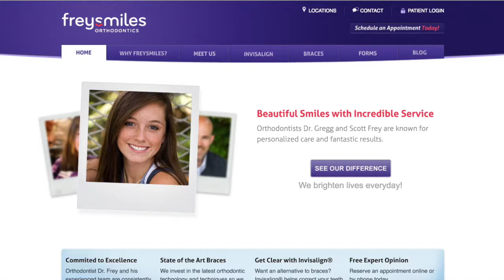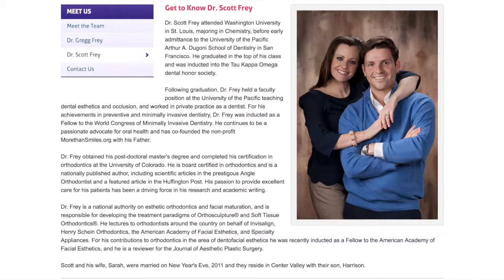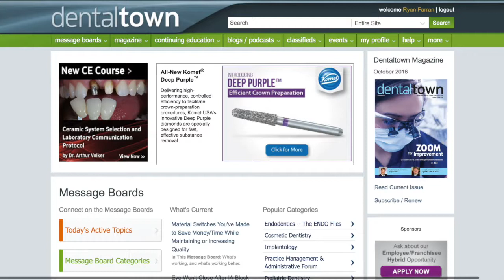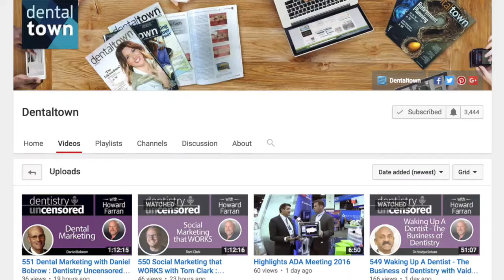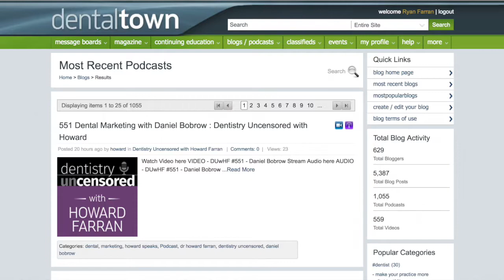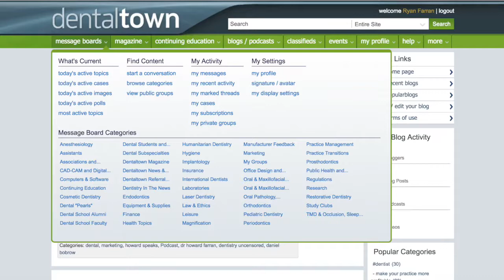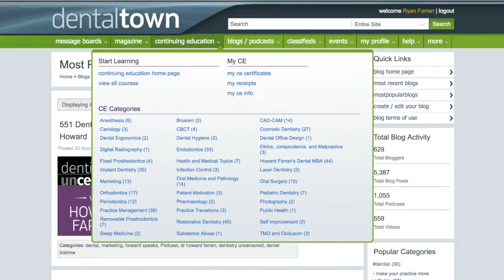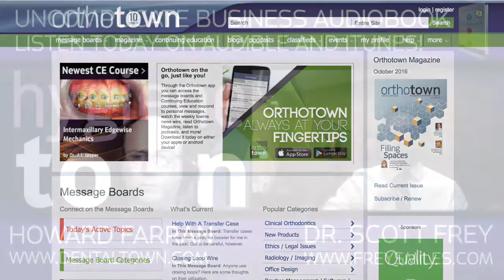555 Soft Tissue Orthodontics with Scott Frey : Dentistry Uncensored with Howard Farran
Dr. Scott Frey is a graduate of the University of the Paciﬁc Arthur A. Dugoni School of Dentistry and earned his post-doctoral master’s degree and certiﬁcate in orthodontics from the University of Colorado.

Dr. Frey is Board Certified in Orthodontics, is a Top 1% provider of Invisalign, and has earned fellowships from the World Congress of Minimally Invasive Dentistry and the American Academy of Facial Esthetics for his achievements in private practice. He maintained a private practice exclusive to cosmetic and therapeutic injectables during his orthodontic residency and is an international expert and lecturer on esthetic orthodontics, accelerated orthodontics, and injectable pharmacologics. Dr. Frey has pioneered the development of the Soft Tissue Orthodontics curriculum for Henry Schein Orthodontics, is a published scientific author, and is a reviewer for the Journal of Aesthetic Plastic Surgery.